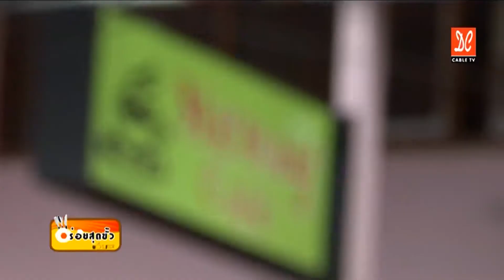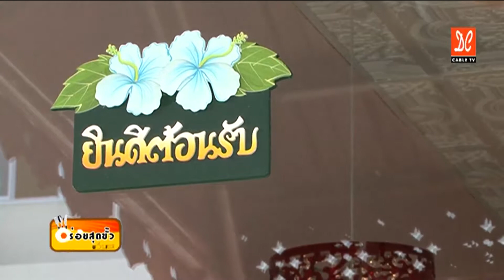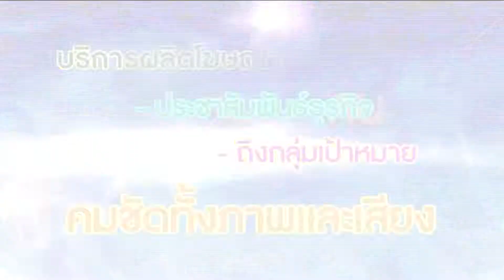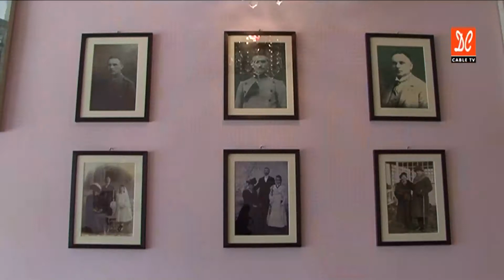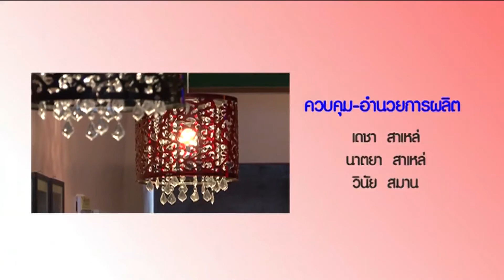อร่อยสุดขั้ว Memay Cafe